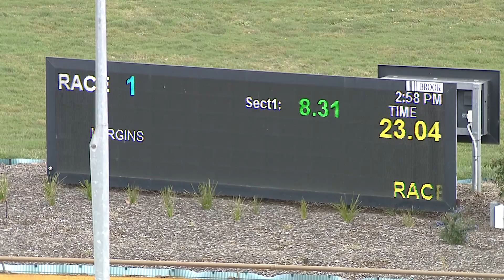WGL THU 12 AUG 21 R1